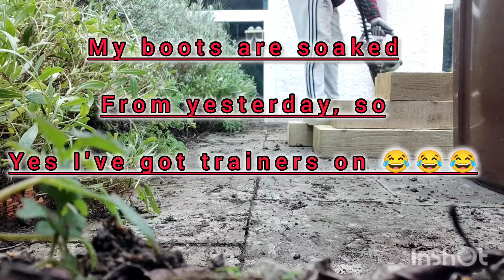BEFORE AND AFTERS!! We got to replace some very old rotten railway sleepers 👌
Before and afters on a little retaining sleeper replacement job around an existing patio! Not everyone's cup of tea but I must admit we quite enjoyed it from our usual day to day work since October
More wood work.. Yes please!! 😍😍